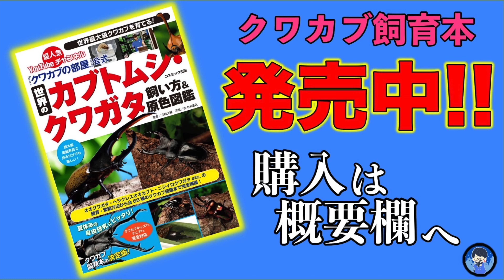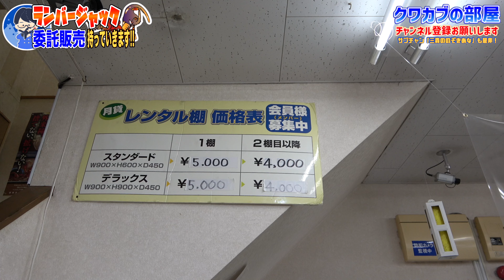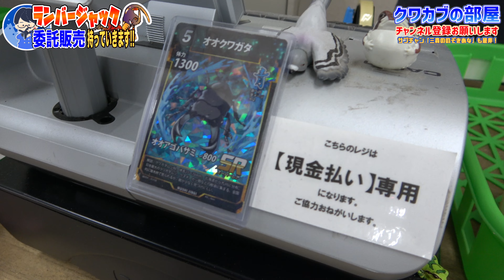関東最大級の昆虫ショップに大量のヘラクレスオオカブトを持っていった結果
◇飼育本発売中↓

◇生体販売↓
ヤフオクID【kpwlt54959】

◇ラインスタンプの購入↓
【第１弾】

◇楽曲提供元
【効果音ラボ】